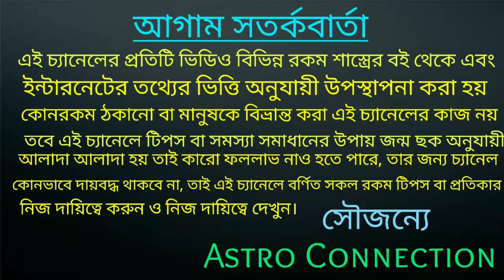মীন রাশির জাতক-জাতিকার October মাসের মহা ভবিষ্যৎ বাণী|min Rashi October 2021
মীন রাশির জাতক-জাতিকার October মাসের মহা ভবিষ্যৎ বাণী